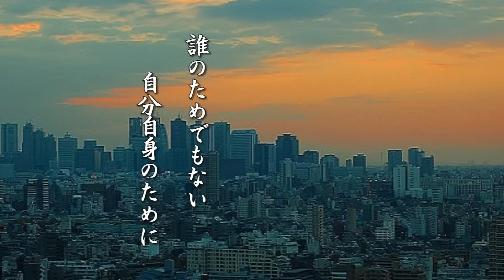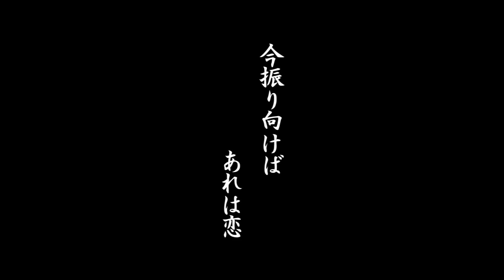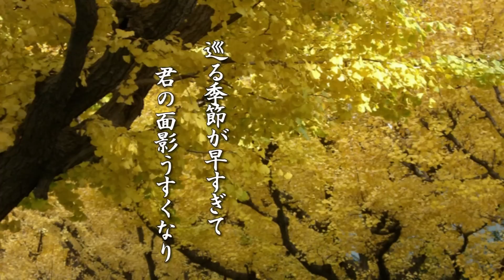録王9-1「作詩家ＹＡＳＵＫＯさん、秋保大介さんの作品」.mpg